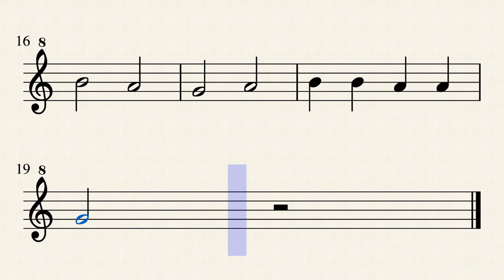EL CANTO DEL BOSQUE - FLAUTA DULCE - PARTITURA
FLAUTA DULCE
PARTITURA